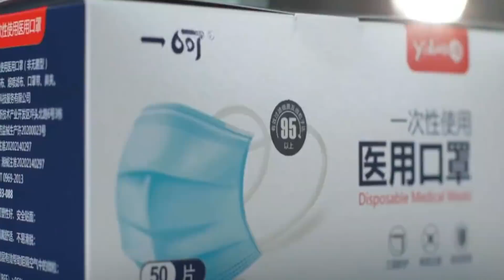Wararkii ugu Danbeeyey Hogaamiyaha Kuuriya oo Soo Bandhigay Ciidamo Sida Jinka u Dagaalama